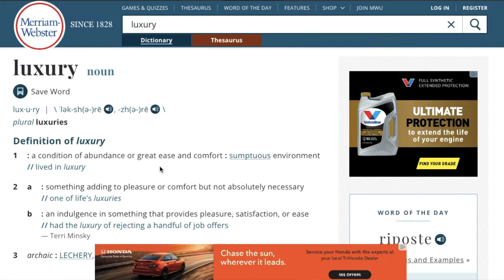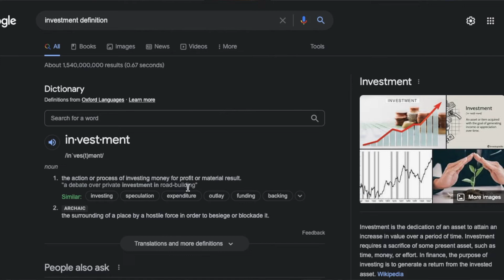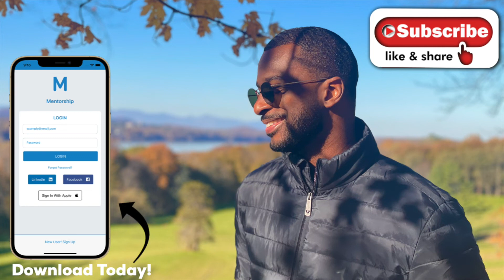What Determines Whether a Timepiece is Luxury or Not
What is a luxury watch and are watches really an investment?